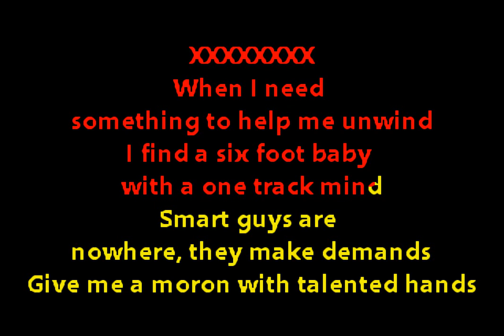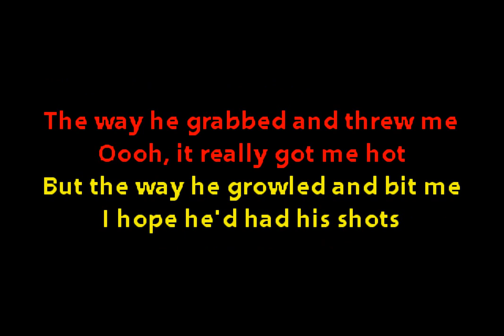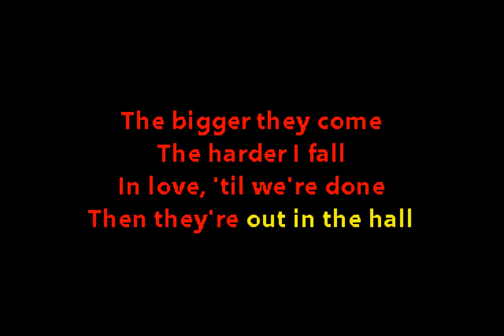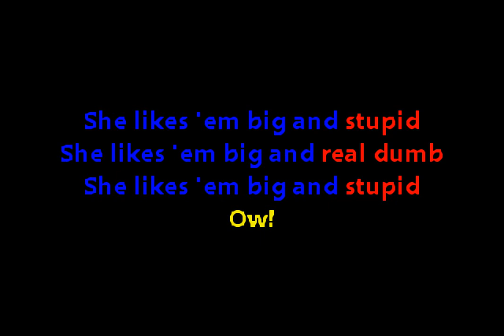Julie Brown - I LIke 'Em Big & Stupid (Custom Karaoke Cover)